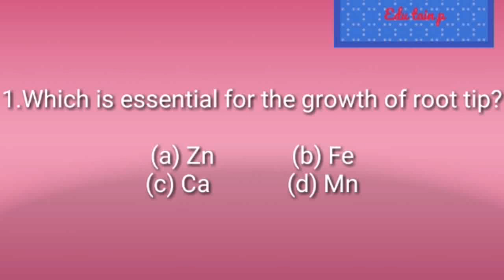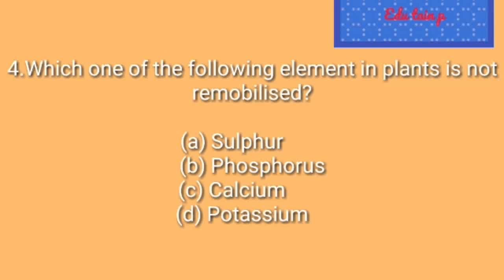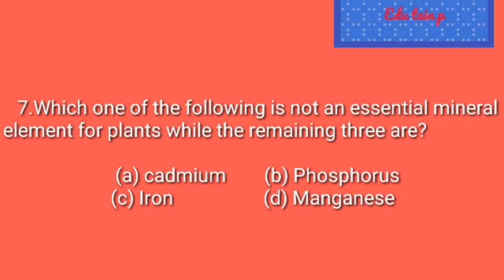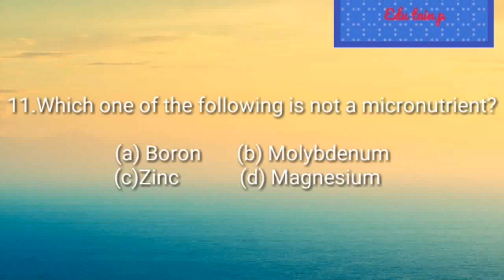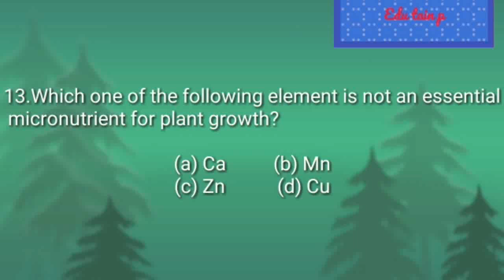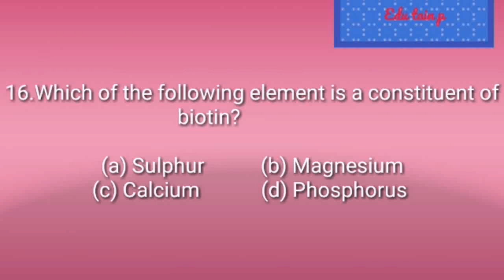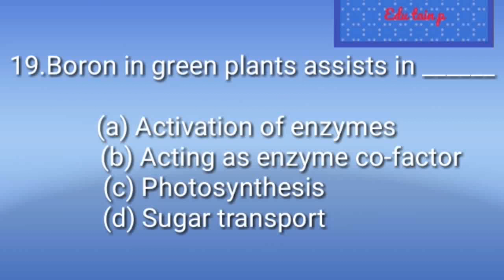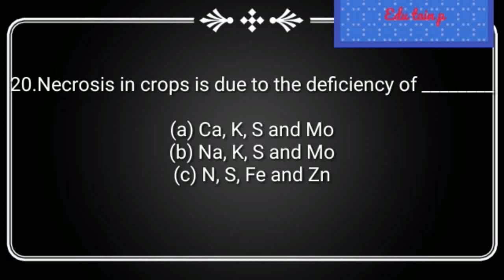MCQS (quiz) of mineral and nutrition for NEET, AIIMS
Best And top most important Mcqs class 11 mineral and nutrition  for Neet and Aiims. (biology)